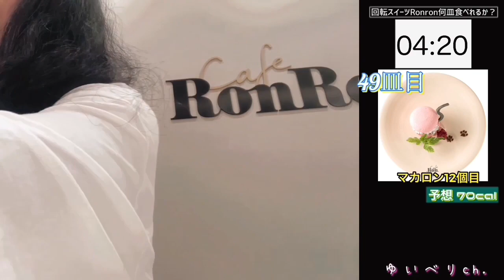【大食い】【チートデイ】ダンサー初ガチ大食いチャレンジ！《回転スイーツ》《食べ放題》［モッパン］Dancer's First Gigantic Eating Challenge!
普段はダンス講師をしてます！今日は減量後の初チートデイ！

(※字幕も入力しています。字幕機能オンにして頂ければ表示されます。音声なしでも視聴可能。)

ベリーダンスイベント、ミニクイズなど定期的に無料配信中✨
▼yuieレッスン一覧▼

⭐️ベリーダンスレッスン＠西新井⭐️
【体験1,000円(その場入会で無料)】
火曜12:40〜13:55/月額4,980円(税別)

⭐️ベリーダンスレッスン＠荻窪⭐️
【体験無料】
木曜7：00〜8:00 11:00〜12:00/通い放題月額9,680円(税込)

⭐️キッズベリーダンス＠千葉県鎌ヶ谷大仏⭐️
【体験550円】
土曜キッズベリーダンスクラス18:00〜19:00(未就学児～小学生クラス)/月額5,500円(税込)
土曜キッズプライベートレッスン※時間要相談/１回60分6,600円 (税込)
(現在中学生がプライベートレッスン受講中)

⭐️プライベートレッスン＠どこでも※オンラインも可⭐️
１回60分5,000円＋a(スタジオ代&講師交通費代別途)
１回90分7,500円＋a(スタジオ代&講師交通費代別途)

他コラボ、イベント、撮影依頼など何でも受付中🎶